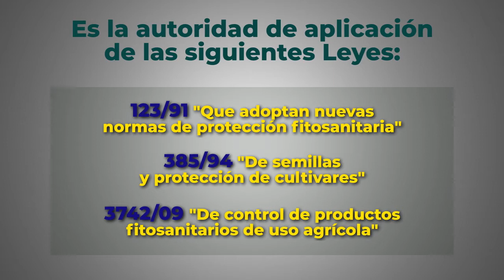Carrera de Técnico Superior en Sanidad y Calidad Vegetal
Compartimos un breve informativo audiovisual sobre la Carrera de Técnico Superior en Sanidad y Calidad Vegetal, lanzada esta mañana conjuntamente por el SENAVE, el Servicio Nacional de Promoción Profesional y la Facultad de Ciencias Agrarias, de la Universidad Nacional de Asunción.